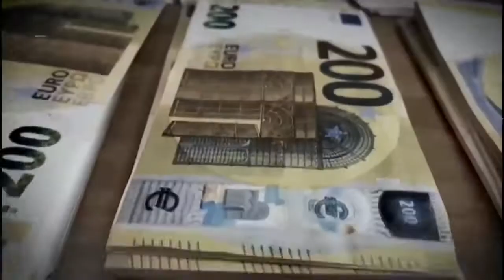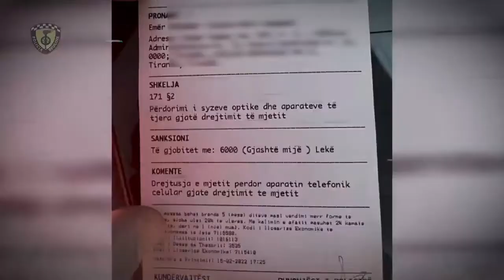Policia e Shtetit në një javë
Policia e Shtetit në një javë/Dhjetëra operacione policore për të goditur krimin dhe paligjshmërinë. Tre laboratorë dhe 4 armë zjarri të sekuestruara, qindra persona të arrestuar dhe të proceduar.

Në të gjithë vendin, strukturat e Policisë së Shtetit vijojnë operacionet policore, për kapjen e personave në kërkim kombëtar dhe ndërkombëtar, për goditjen e armëmbajtjes pa leje, kultivimit dhe trafikimit të lëndëve narkotike, kontrabandimit të emigrantëve nga vendet e treta, për goditjen e krimeve mjedisore dhe krimeve ekonomike.

Gjatë kësaj jave janë arrestuar, proceduar dhe shpallur në kërkim 535 persona në total, nga këta 164 janë arrestuar, 354 janë proceduar dhe 17 janë shpallur në kërkim.

Janë kapur në total 36 persona në kërkim, nga këta 31 në kërkim kombëtar dhe 5 në kërkim ndërkombëtar.

Në fushën e armëmbajtjes pa leje (armë zjarri, armë të ftohta dhe municion luftarak), janë evidentuar 13 raste, me 8 persona të arrestuar, 4 të proceduar dhe 1 në kërkim.

Janë sekuestruar 4 armë zjarri, municion luftarak, 8 armë të ftohta, 450 gramë kokainë, 73 kilogramë kanabis, rreth 1 milion euro të falsifikuara, një sasi paketash kontrabandë, peshore elektronike, çipsa, monitorë për lojëra fati, granata, radio policie dhe sende të tjera.

Janë sekuestruar 3 laboratorë, një për kultivim të bimëve narkotike me llamba dhe dy për teste të falsifikuara dhe ushtrim veprimtarie pa licencë e kasë fiskale; janë sekuestruar edhe llamba elektrike dhe aksesorë të tjerë, mjete dentare e laboratorike.

Janë evidentuar 42 raste të krimeve mjedisore, me 41 persona të proceduar dhe 2 të shpallur në kërkim.

Janë evidentuar 11 raste të organizimit të lojërave të fatit, me 10 persona të arrestuar, 8 të proceduar dhe 2 të shpallur në kërkim.

Në fushën e narkotikëve janë evidentuar 51 raste, me 24 persona të arrestuar, 32 të proceduar dhe 5 të shpallur në kërkim.

Janë evidentuar 31 raste të dhunës në familje, me 16 persona të arrestuar, 15 të proceduar dhe 3 të shpallur në kërkim.

Në fushën e krimit ekonomik janë evidentuar 48 raste, me 6 persona të arrestuar, 41 të proceduar dhe 4 në kërkim.

Janë evidentuar 5 raste të kundërshtimit të punonjësve të Policisë, me 2 persona të arrestuar dhe 3 të proceduar.

Policia Rrugore:

Në fushën e qarkullimit rrugor: janë pezulluar 404 leje drejtimi, nga të cilat 300 për shpejtësi tej normave të lejuara, 85 për drejtim mjeti nën efektin e alkoolit apo në gjendje të dehur dhe 19 për qarkullim në sens të kundërt.
Janë arrestuar 78 drejtues mjetesh, nga këta: 48 për drejtim mjeti në gjendje të dehur, 26 për drejtim mjeti pa leje drejtimi dhe 4 për drejtim mjeti në mënyrë të parregullt, me pasoja për jetën. Janë vendosur 16.110 masa administrative.

Gjithashtu, janë goditur 8 raste të korrupsionit aktiv ndaj punonjësve të Policisë.

Policia Kufitare:

Gjatë javës janë arrestuar, proceduar dhe shpallur në kërkim 32 persona, nga të cilët 12 janë arrestuar, 18 janë proceduar dhe 2 janë shpallur në kërkim.

Janë kapur 9 persona në kërkim, nga të cilët 6 në kërkim kombëtar dhe 3 në kërkim ndërkombëtar.

Janë proceduar 13 persona për kalim të paligjshëm të kufirit, janë  arrestuar 6 persona për dhënie ndihmë për kalim të paligjshëm të kufirit, si dhe është proceduar penalisht 1 tjetër, për trafikim të automjeteve.
Janë goditur 10 raste të falsifikimit të dokumenteve, për të cilat janë arrestuar 6 persona dhe janë proceduar në gjendje të lirë 4 të tjerë.

Gjatë një jave, nëpërmjet pikave të kalimit kufitar kanë hyrë dhe kanë dalë 244.540 shtetas shqiptarë e të huaj, si dhe 91.048 automjete.

Policia e Shtetit falënderon qytetarët, për besimin dhe mbështetjen, dhe i siguron edhe një herë se Policia e Shtetit është e angazhuar dhe e fokusuar për të parandaluar dhe goditur krimin, në veçanti krimin e organizuar, duke bashkëpunuar me të gjitha agjencitë ligjzbatuese brenda dhe jashtë vendit, si dhe për t’u ofruar qytetarëve një shërbim sa më cilësor.

Në këtë kuadër fton sërish qytetarët për të denoncuar në 112 e në Komisariatin Dixhital, çdo rast të paligjshmërisë, duke u garantuar anonimat të plotë dhe reagim të menjëhershëm e të paanshëm.